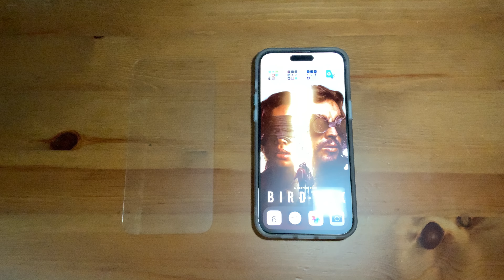iPhone 15 刮傷 兇手 手機 保護貼 螢幕 邊框 刮傷 藍寶石鏡頭 小豪包膜 HAO 保護貼